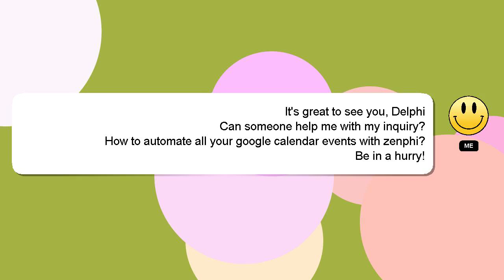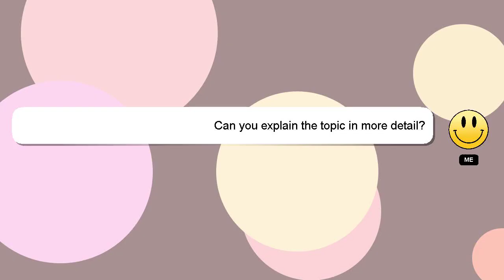How to automate all your google calendar events with zenphi?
Let me give you a quick introduction about myself, Hi there, I go by the name of Delphi. I am at your disposal to help you with any questions you have. - How to automate all your google calendar events with zenphi?

Your answer will be appreciated and acknowledged with a 'heart' from me.

*2 What we are experimenting :*